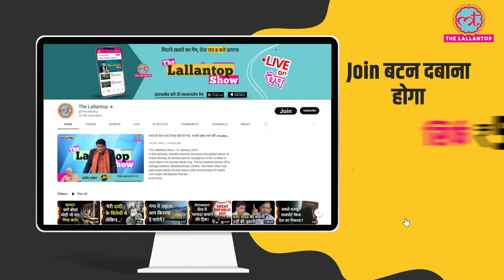Manoj Bajpayee की फिल्म Bhaiyya Ji का झामफाड़ टीज़र देख लोग बोले, मनोज ने Jawan जैसी फिल्म बना डाली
The teaser for Manoj Bajpayee's 100th film, titled Bhaiyya Ji, has been released, garnering positive reactions from the audience. Although details about the film's plot and premise are scarce, the teaser has effectively created anticipation and excitement among viewers, setting the stage for what is expected to be an intriguing cinematic experience.